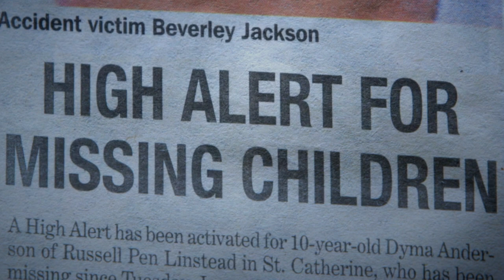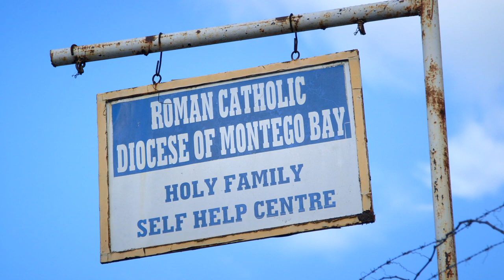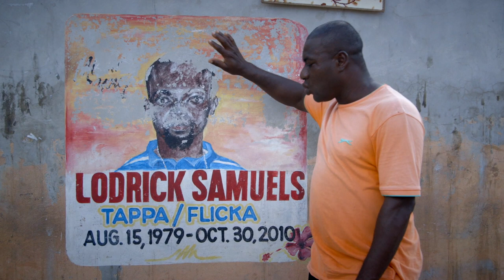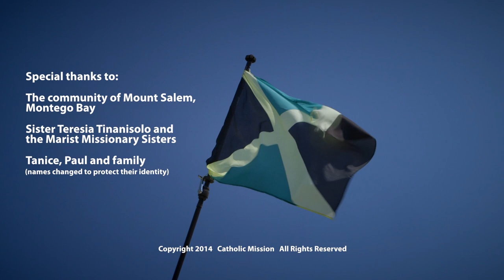When I grow up I want to be... Alive | 2014 Catholic Mission World Mission Appeal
Jamaica is a nation deeply troubled by violence, crime and gangs. With the second-highest rate of gun-killings anywhere in the world*, communities live in constant fear.

To just be alive might seem like a simple dream to us, but for many of the Jamaican youth born into the ghettos, they know chances are high that they will never achieve their dreams or that their life will be cut short as a result of the violence.

Through the Holy Family Self Help Centre, Sister Teresia Tinanisolo, a Marist Missionary Sister, reaches out and offers life-saving spiritual and practical support, including skills training, to the people of Mount Salem—one of Jamaica's most dangerous communities.

Please help the youth of Jamaica, and throughout the world, grow up to be fully alive, and achieve their dreams of a positive and hope-filled future today.